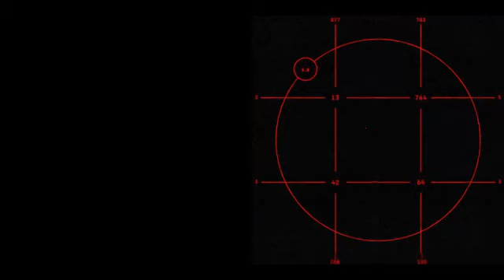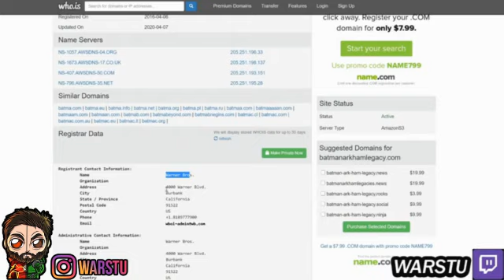NEW Batman GOTHAM KNIGHTS GAME MAJOR WORLD MAP/ TALON TEASER & Marvel's Avengers LEAKED ALL DLC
NEW Batman GOTHAM KNIGHTS Game World Map and Talon Logo TEASED & Marvel's Avengers LEAKED ALL DLC

So at DC Fandome On the 21st August 2020 will be finding out what Batman Game officially by WB Montreal, It's been confirmed there will be New Games Revealed.
In this video we will be covering the following;
► Batman Gotham Knights
► Court Of Owls
► Game World Map and Talon Logo Revealed
► Batman Gotham Knights Release Date
► Batman Gotham Knights Leaks
► Batman Gotham Knights New Game